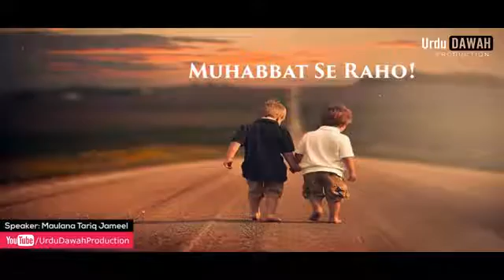Muhabbat Se Raho | Maualana Tariq Jameel | Must Watch